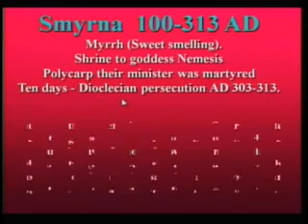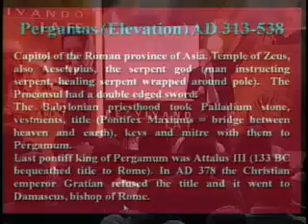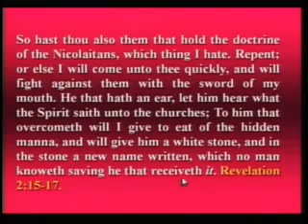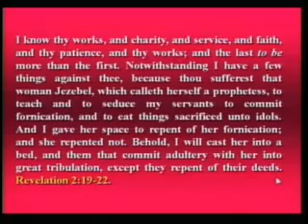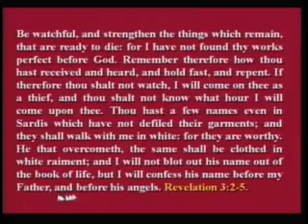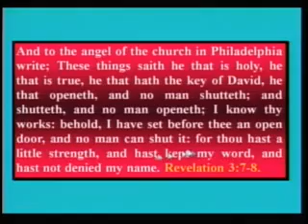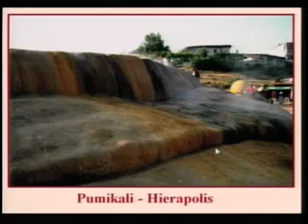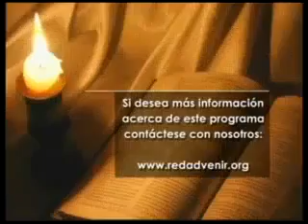02 Las 7 Iglesias De La Historia Parte 2